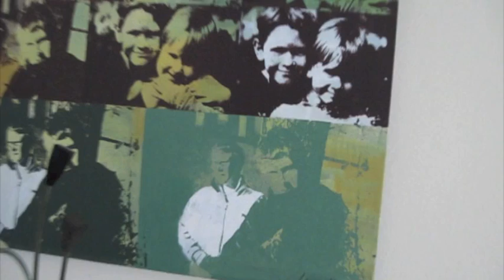Dorsal Fin Musical Video featuring: a damn Emmy // Real Rashy \\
ReadingIsForGirls.Com
RealRashy.Com

::::::lyrics:::::

im not here to burn the bridge we drive
im here to launch grenades at the ones nearby
i hereby declare
from this moment on
dissection when i hug you,
open arms.
the general store closed
morse code
black & white photo of them boar skulls
drowning in this liquor like a whirlpool
but the ocean bottom's simply gorgeous from my porthole

don't got a denim with an acid wash, chip on my shoulder that i can't brush off
anarchist chick hit the lamp, it broke, and I told her knock that shit off
figurine of a mean old judge on a book English Law
Crim got a beat that's banging through the floor sounding like the Theme of God or the Xena song.
dressed fresh in chameleon coat of arms,
red chest interfering with smoke alarms
well slept yet hearing the ghost applause,
like yes yes they're cheering with open arms!
My crayon shard denouement stains the grey noir of Shangri-la
wrought-iron frost giant, turn a cold-hearted witch to a matriarch
                      (ice queen)
had a baby, baby had a problem: baby grew taller & taller & taller
till he rose above the mud & huts, couldn't tell what was up from what was what
blue flicker of arcades entered,
chewed licorice dropped change in, then
schooled kids in the lost game wisdom,
blue flicker of arcade victims
ignore while my kill count goes up, product of the modern gutter gold rush
bic flicked rooftop sessions tossing roaches across shingles hoping that they'd catch on a nest of pigeon and remain unnoticed.
lit oil rigs. distant frozen explosions

Hook:
4 bars empty. maybe sound effects.
followed by:

Old enough to drink, Old enough to drive
Old enough to speak, Old enough to fight
Old enough to think we're Old enough to die
But when are we gonna be Old enough to try?

3rd:
Shoot without reason, shoot without warning, shoot like a mute in a beautiful stormcloud.
Drunk old clown.  No teeth, just gold crowns
Drank enough gin to erase all my sin, now hop into my car and I'll take you out
Don't stress, my liver's a tank; it would take a tank to take it out
Wipe that grin off, you're a donkey, here's the tale, i'ma pin on
Word grenade, took the pen off, f the women that you dreamt of
in these outfits, that I dreamt up, ass addiction, need a pinch of
Take a picture, drop the beat, I'm good at everything I pick up:

To all my ginger-headed children of the corn
To all my drunk drivers driving on July fourth
To all my tar-covered carp washing up on shore
To Lebron James impaled on his own sword...
To Mary Poppins remedies when my throat's sore
To the king of gamers, I'm talking Lord Cord
To the future defiled Dik Cheny corpse
To the scapegoat herd I hoard
Gold like an old pioneer
We're buffalo mighty, so Boudelaire
Carefree means we just don't care
I'd trade my world for a cold glass of beer,

Gutter Gold, Gutter Gutter Gold Now
Gutter Gold Now, Gutter Gutter Gold Now

1x overlap:

Old enough to drink, Old enough to drive                                 / Gutter Gold, Gutter Gutter Gold Now
Old enough to speak, Old enough to fight                                / Gutter Gold, Gutter Gutter Gold Now
Old enough to think we're Old enough to die                          / Gutter Gold, Gutter Gutter Gold Now
But when are we gonna be Old enough to try?                      / Gutter Gold Now, Gutter Gutter Gold Now

(Drums come in, let beat riiiiiiiiiide. then once beat drops out, overlap the two "hooks"

2x overlapping:
Old enough to drink, Old enough to drive  / Gold like an Old Pioneer
Old enough to speak, Old enough to fight  /We're Bufflo Mighty, so Boudelaire
Old enough to think we're Old enough to die  /Carefree means we just don't care
But when are we gonna be Old enough to try? / I'd trade my world for a cold glass of beer, here we go.